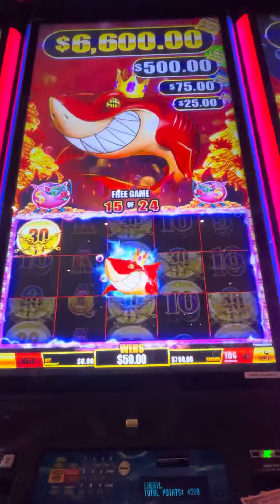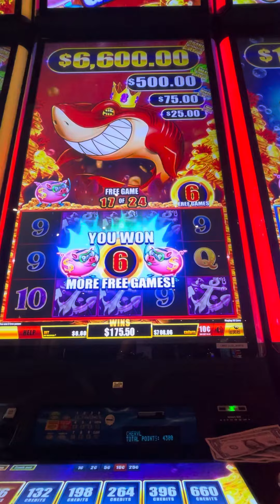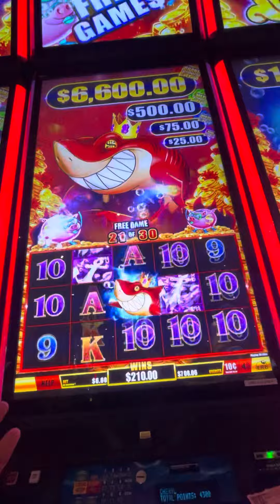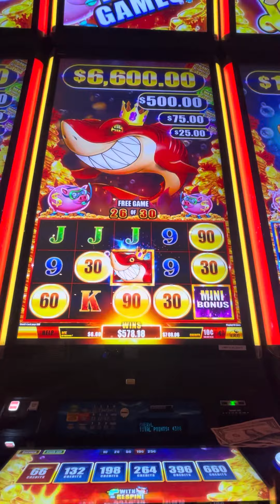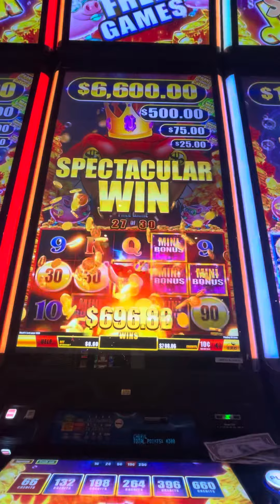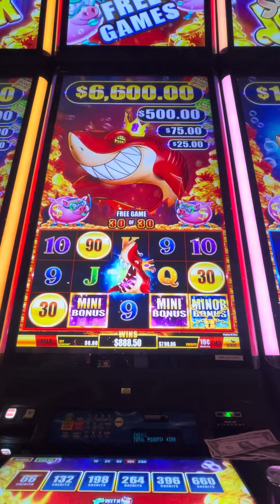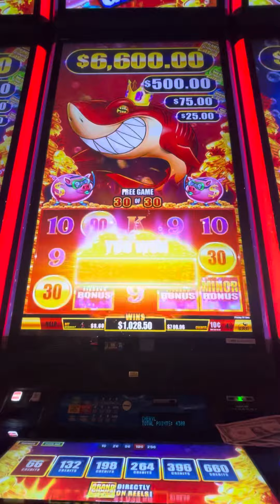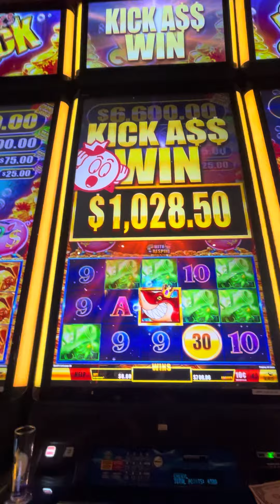￼￼ Cruise ship win!!!!!￼